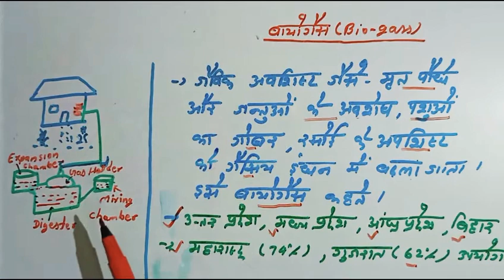Bio -gas/बायोगैस/ जैव गैस/गोबर गैस/Indian geography/बायोगैस कैसे बनाया जाता है/